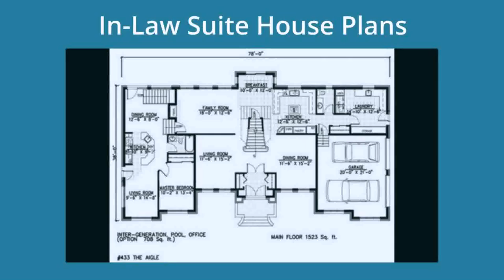Small House Plan Floor (see description)